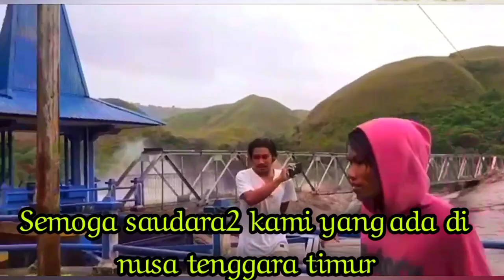BADAI DASYAT DAN BANJIR BANDANG NTT NUSA TENGGARA TIMUR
semoga musibah ini segera berakhir salam duka dari kami salam duka untuk indonesia

channel kami juga menyediakan berbagai jenis kicau dan dunia burung

channel youtube THOF Official 2
semua tentang kicau dan dunia burung

mohon dukunganya dengan cara klik tombol